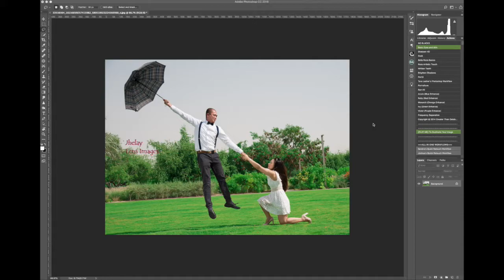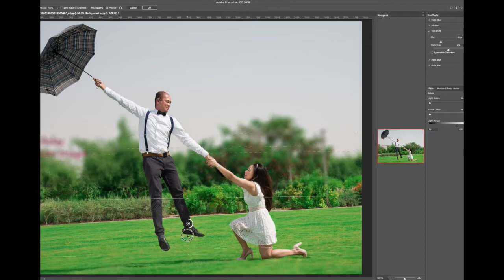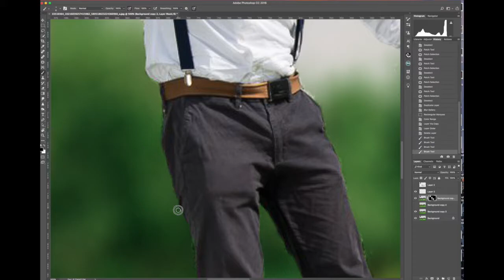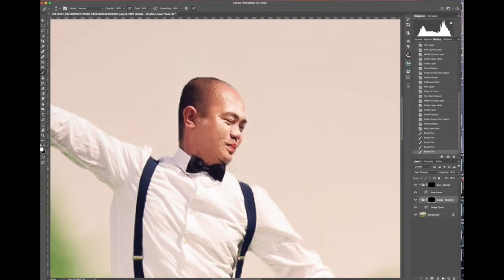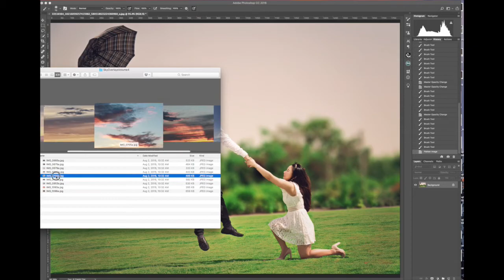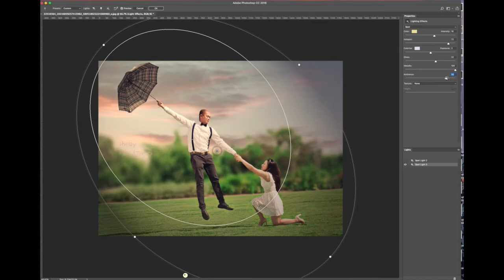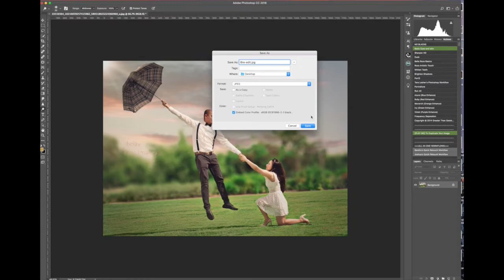Speed Edit for Jhelay Photography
A Fun Speed Edit for Jhelay Lens Images:

Watch me speed edit an image for a fellow photographer. To show, help and teach different ways to see your images and your art.

Join us as we launch our soon to be Creative techy courses and reviews This summer!

Follow Isabelle here!